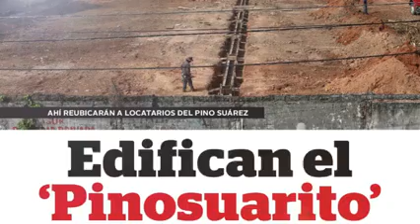Revista Grilla Villahermosa Tabasco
Ya en circulación el ejemplar Nº28 de RevistaGrilla - Jubilados de PEMEX en desgracia: La sección 44 regatea con ellos - Búscala en los puestos de revista REVISTAGRILLA.COM